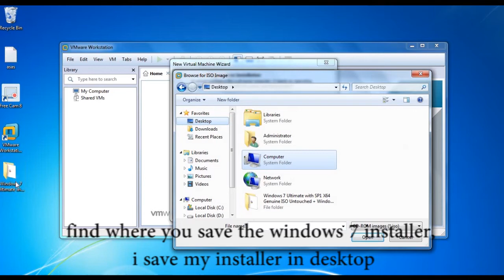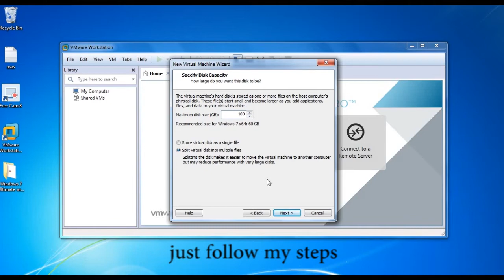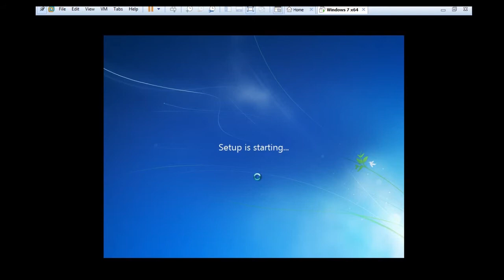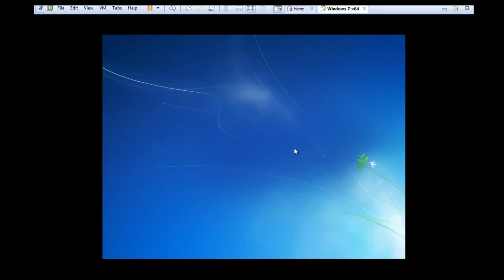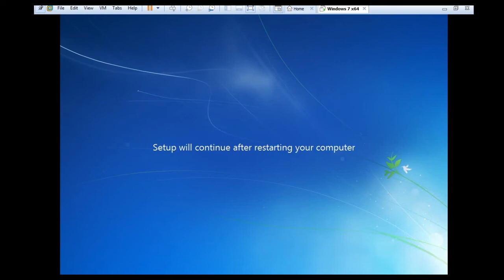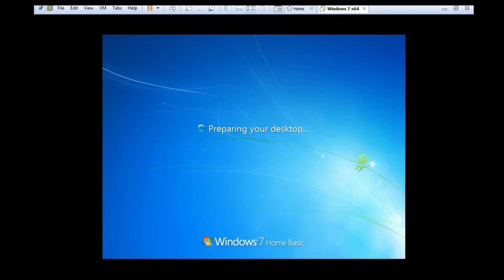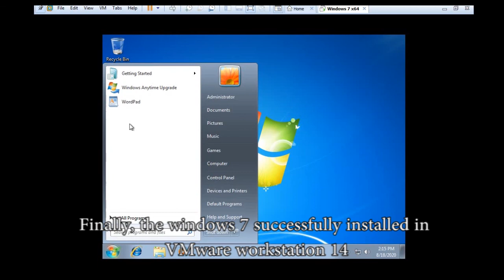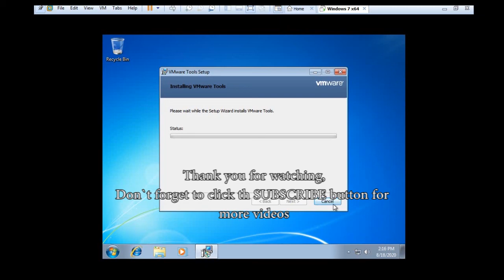How to install windows 7 using VMware Workstation 14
Install windows 7 using VMware, try the new downloaded Operating System without sacrificing hardware devices.
VMware Workstation Pro is the industry standard for running multiple operating systems as virtual machines (VMs) on a single Linux or Windows PC. IT professionals, developers and businesses who build, test or demo software for any device, platform or cloud rely on Workstation Pro.